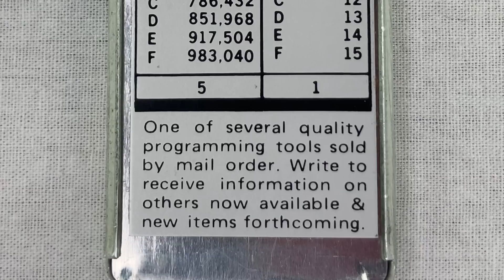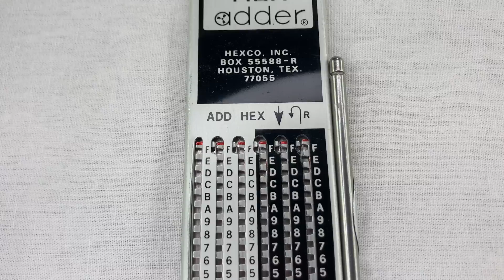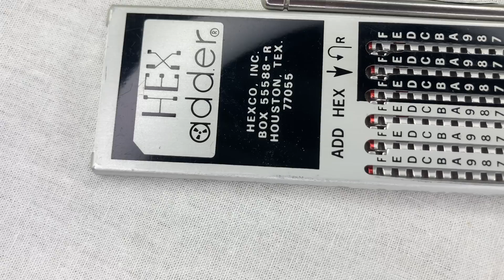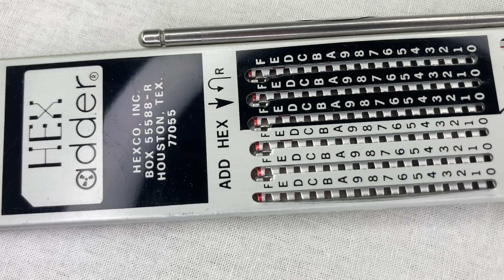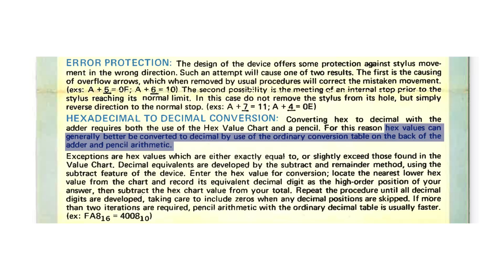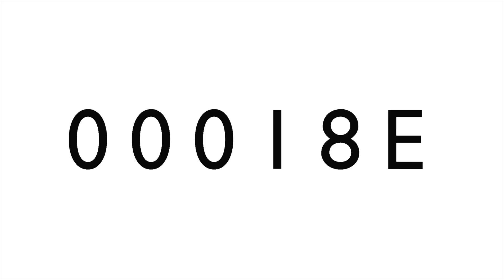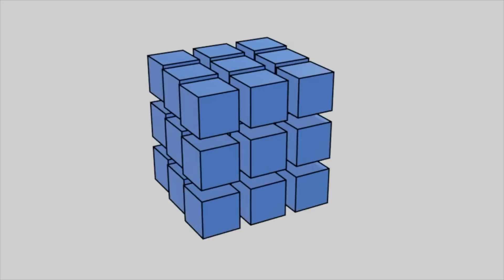Hexadecimal mechanical calculator from the 1970s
The Hexadder, made by Hexco Inc in the early 1970s. Sent to me by viewer Tom Carlson. Thanks Tom!

This is episode 66 of my video series about old calculating devices.

Maya numeral table by Wikimedia user Neuromancer2K4, CC-BY-SA-3.0

Roman numeral and Chinese counting rod tables from Wikipedia.

End song inspired by "Hotter than a Molotov" by The Coup.